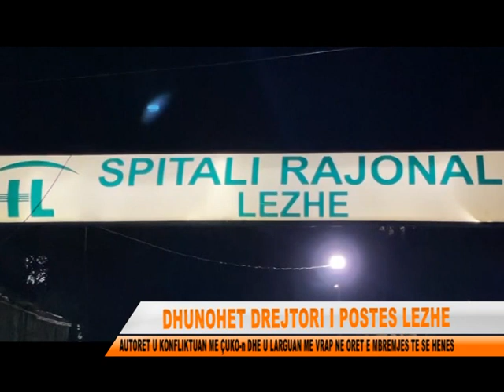DHUNOHET DREJTORI I POSTES LEZHE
Drejtori i filialit te Postes Shqiptare ne Lezhes, Pjerin Çuku, eshte dhunuar ne rrethana ende te paqarta ne lagjen Gurra te Lezhes dhe eshte derguar ne spital per ndihme mjeksore. Ai  eshte goditur nga dy persona qe me pas jane larguar menjehere.